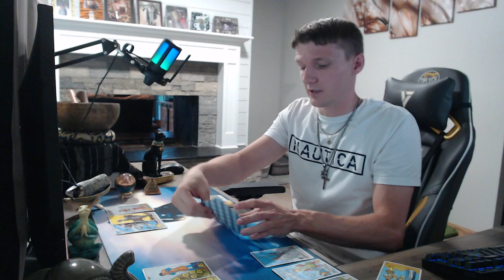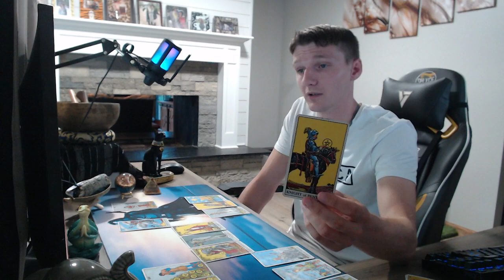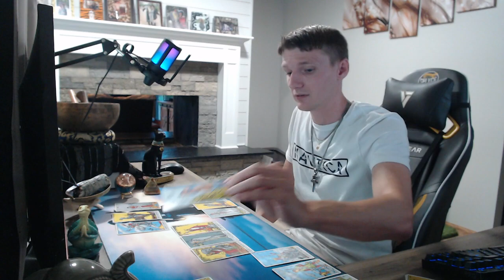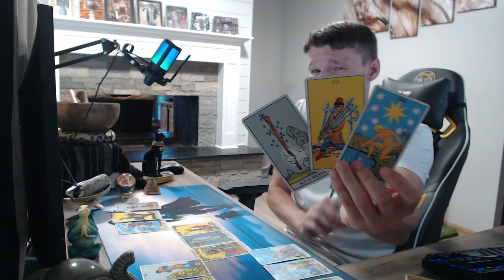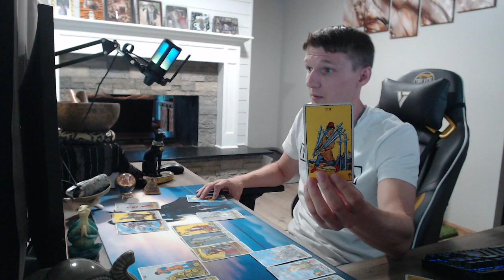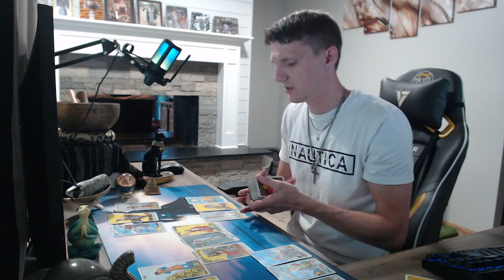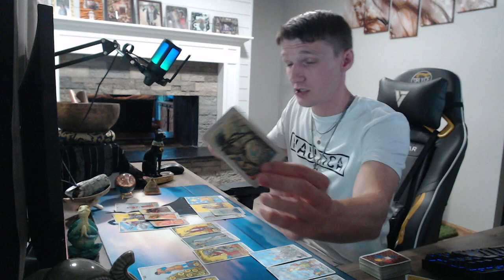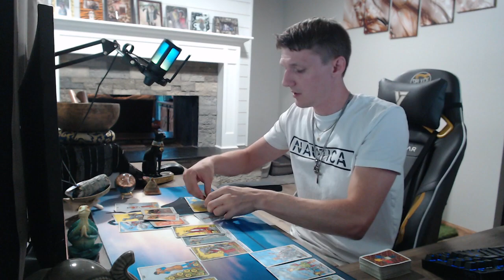LIBRA 7/7/7 DESTINY TAROT READING...CREATING LOVE THROUGH CONFUSION!!!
LIBRA TAROT READING JULY 2023